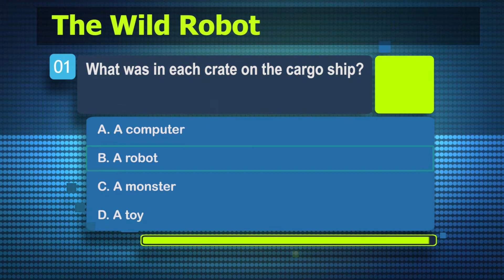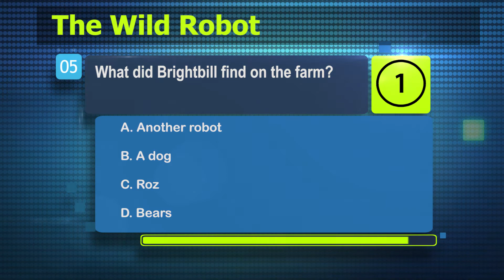The Wild Robot by Peter Brown Book Quiz with Game Reward!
Book Taco Review - The Wild Robot by Peter Brown scored 5 out of 5 tacos! After students take our video reading comprehension quiz, they receive credit for one game

Book Taco rewards student reading effort - the more books students read, the more they earn!